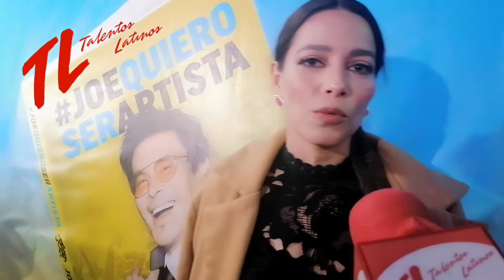Adriana Fonseca habla de Luis Miguel